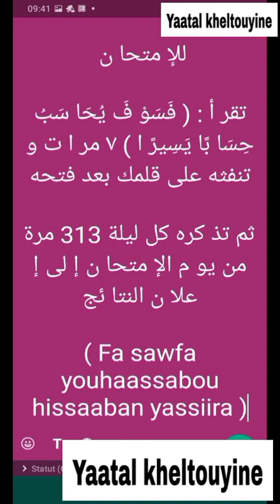Zikr bou bakh thi EXAMEN: Mouhamadou Diakhate